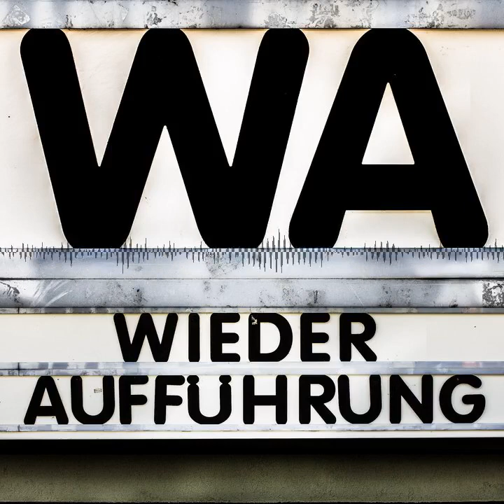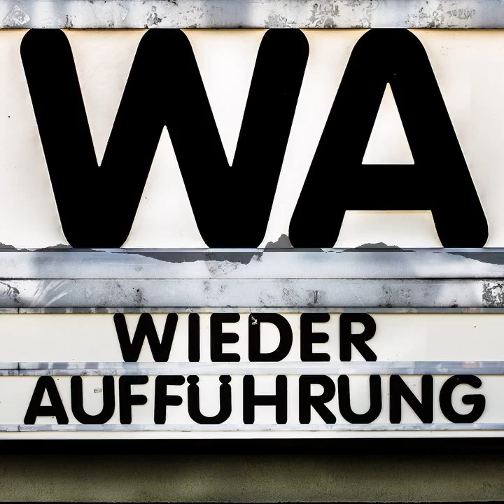WA121 The Godfather: Part 2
Coppola nimmt sich viel Zeit, den vermutlich widerlichsten Antihelden von Hollywood seine unheilvollen Fäden ziehen zu lassen: Michael Corleone reißt die bereits verfluchte Familiendynastie in den sicheren Abgrund. Parallel sehen wir den blutigen Aufstieg seines Vaters als Rückblende. Wir besprechen diese Parabel auf die amerikanische Geschichte und freuen uns über die ausufernde Inszenierung.

Chapters:
00:00:00 Begrüßung
00:05:42 Filmeinführung
00:11:53 Filmgespräch
01:07:33 Ausblick und Abschied